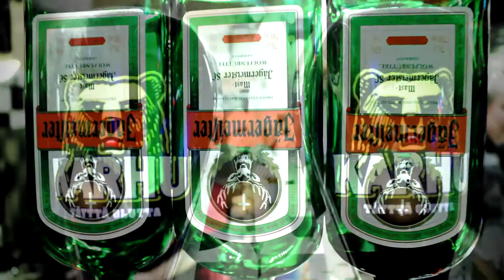группа Револьвер - Я начал пить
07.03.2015 группа "Револьвер" (Петрозаводск) выступила в музее мотоциклов в г. Лахти (Финляндия).